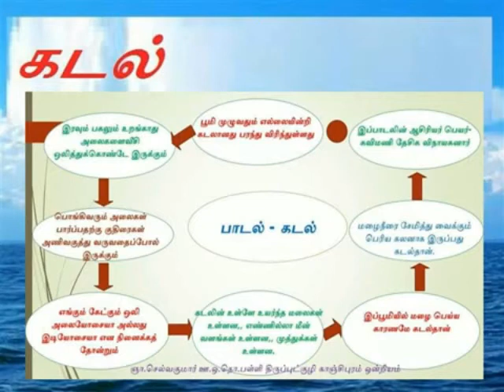கடல் வரைபடம்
V-TAMIL TERM 1 -LESSON 8 -MIND MAP

THODAKKALVI